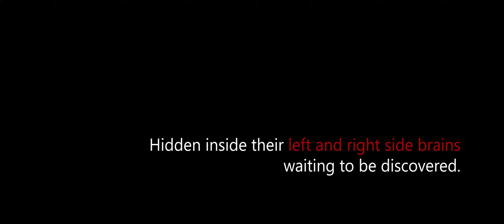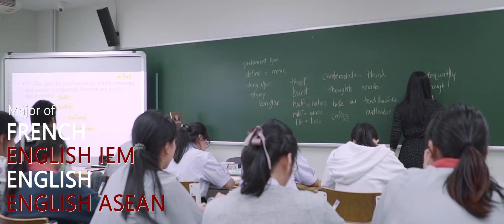SATIT PSM ACADEMIC PRESENTATION